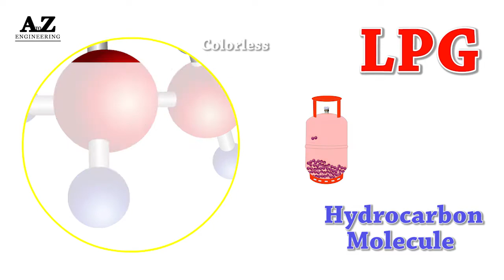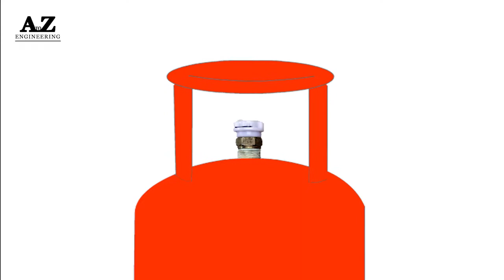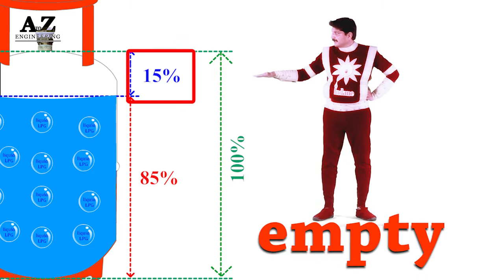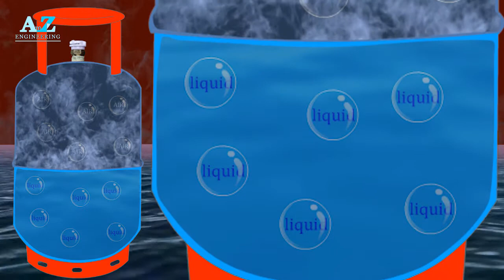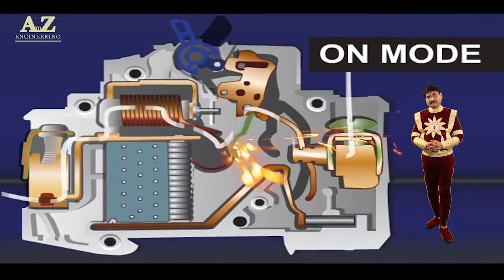Indian Oil Cylinder Short Film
This content Developed By Five Fingers Media Works Nagpur.
All Rights Are Reserved By Five Fingers
Also One NGO Working For Artist .Name Is IM5 Artist Bank.
We Have Across India 8500 Artist Register In Our Firm.
MR. Milinda R. Kulkarni